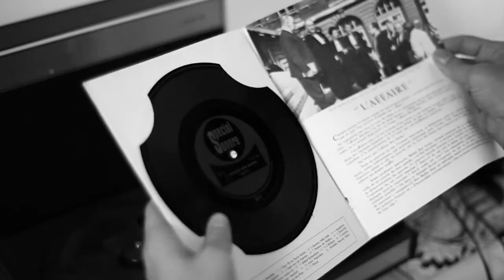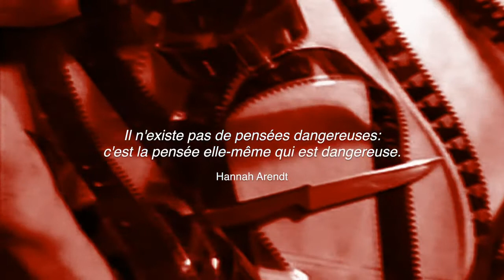In the Face of Silence (extract from)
"The work proposes a reflection on perception and memory by reviving an event belonging to the past and reintroducing it in the viewer’s contemporary reality. It connects archive photographs with modern images and brings this drama back to life in the public’s conscience."